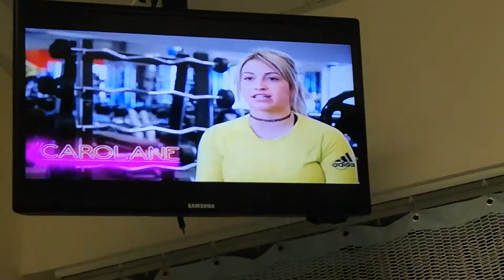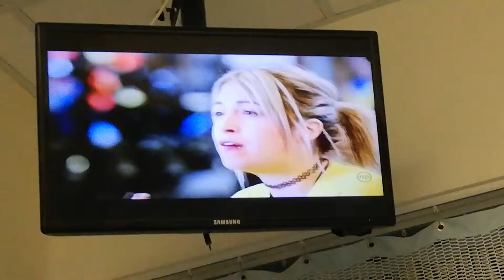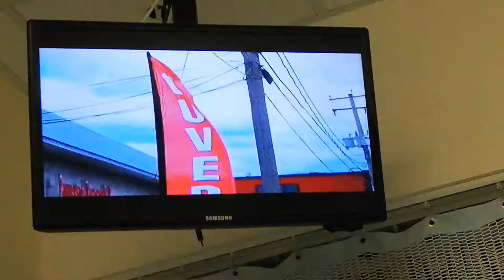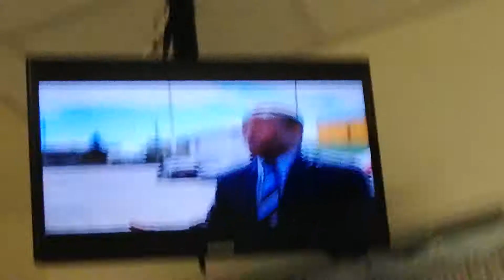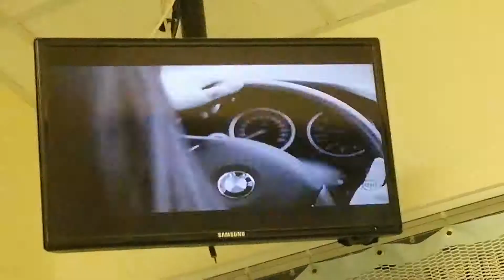WEST SHORE - JULY 11-2